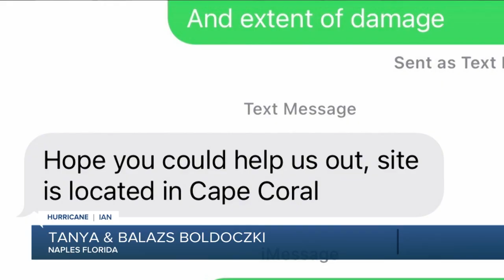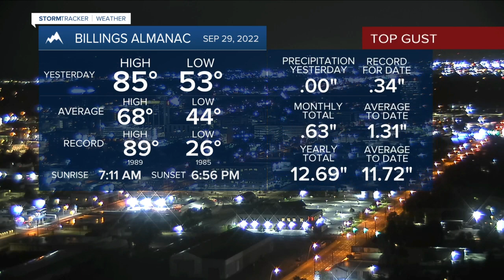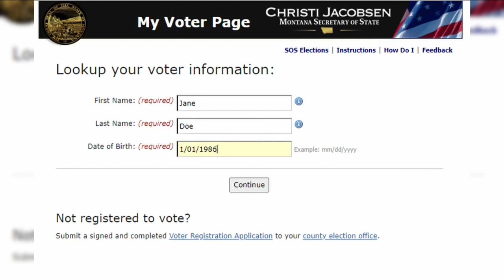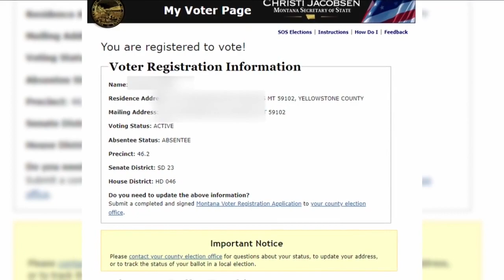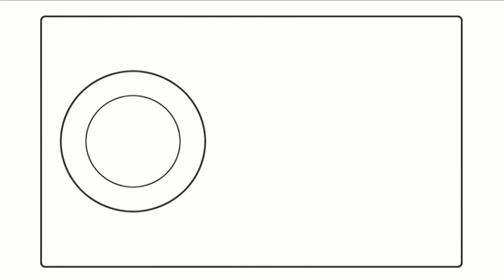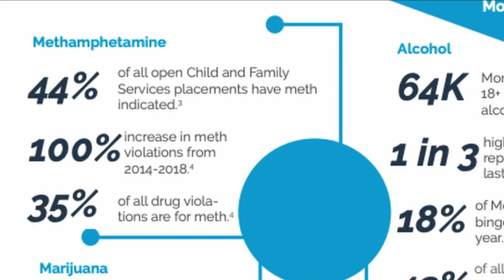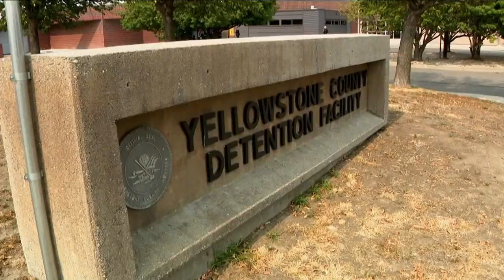Q2 Montana This Morning Top Stories 9-30-22